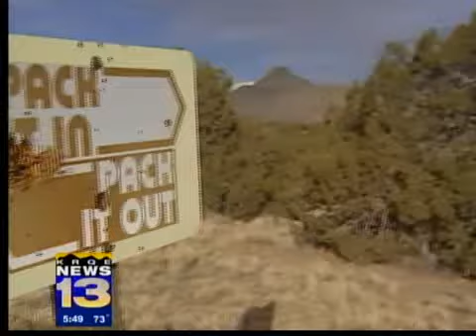Mark's Friday Forecast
Wind returns